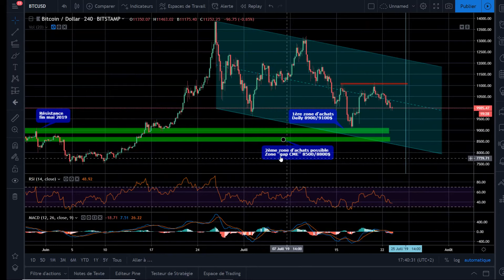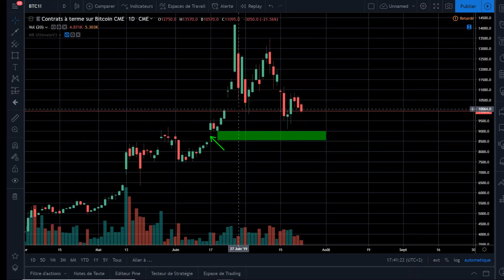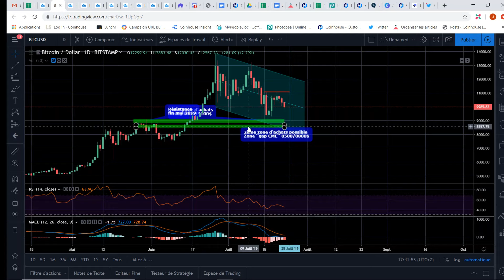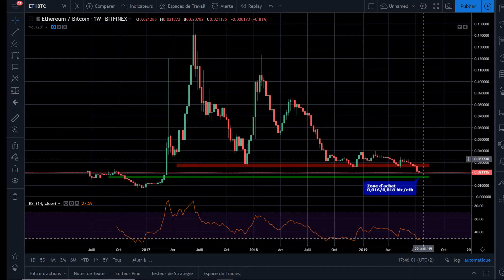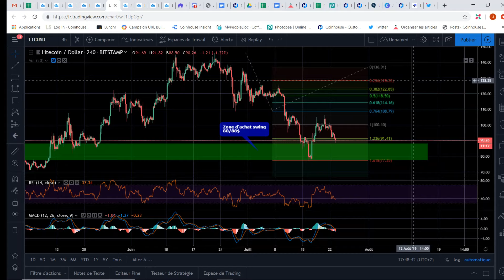Analyse crypto - 23/07/19 - Bitcoin, bientôt un plus haut en 2019 ?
Le marché des cryptomonnaies reste très hésitant cette semaine, avec un prix du Bitcoin autour des 10 000$. La consolidation est-elle terminée et le Bitcoin se dirige-t-il vers de nouveaux plus hauts en 2019 ?

Cette vidéo ne représente pas un conseil en investissement. Coinhouse ne saurait être tenue responsable des conséquences d'une décision d'investissement prises sur la base des informations contenues dans cette vidéo.